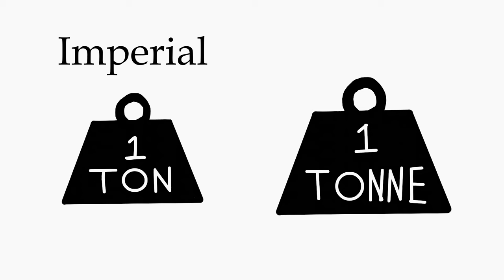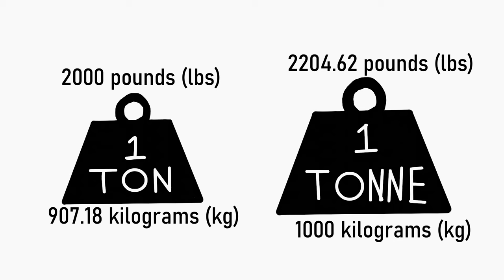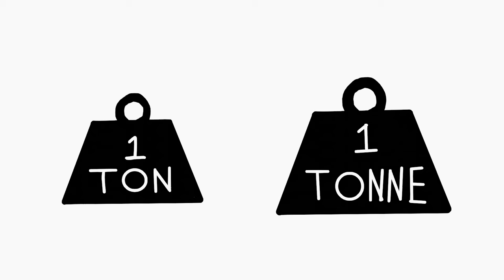The difference between tons and tonnes, plus some extra weight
/playsound minecraft:block.anvil.land master

Yes its a video about weight. Or more specifically just tons. and tonnes.